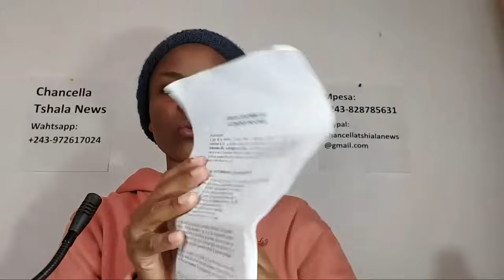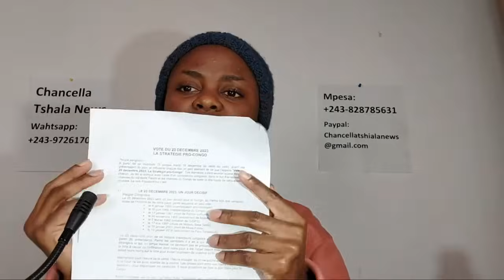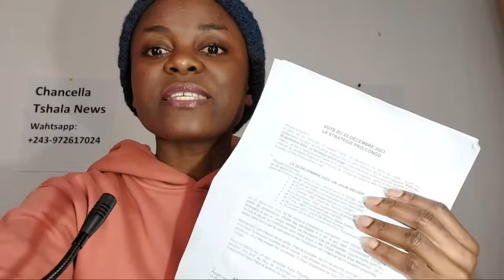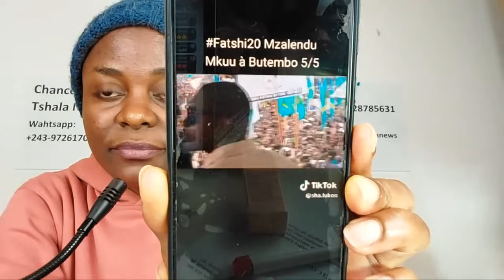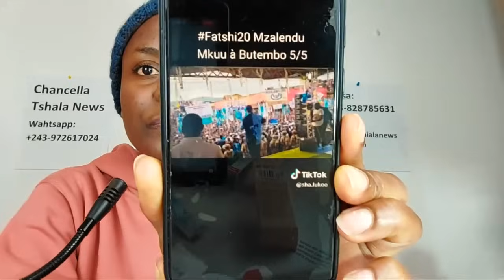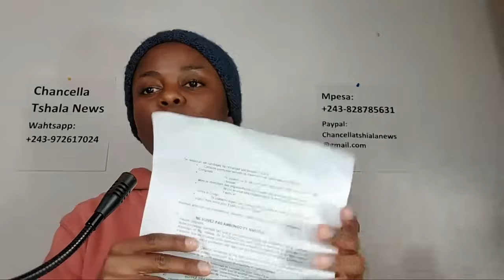DIRECT FATSHI SURPREND SHIRIMWAMI,FRANK TUMBA, FALL SIKABWE À MASISI : LES CHOSES BOUGENT